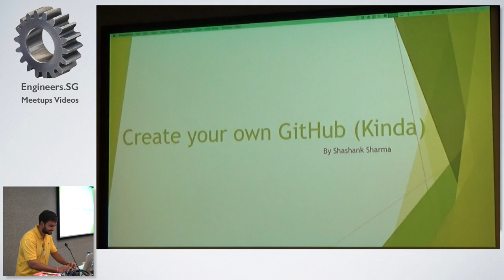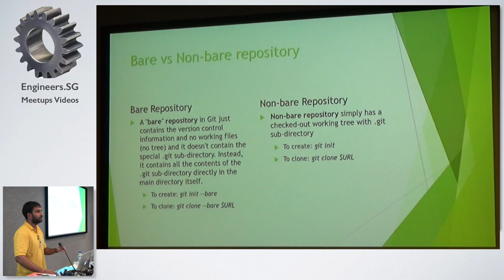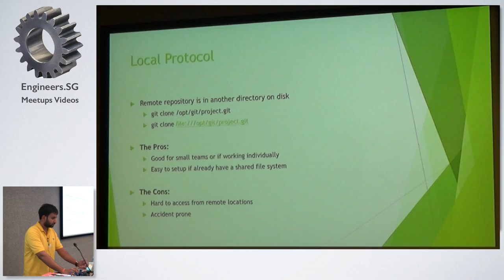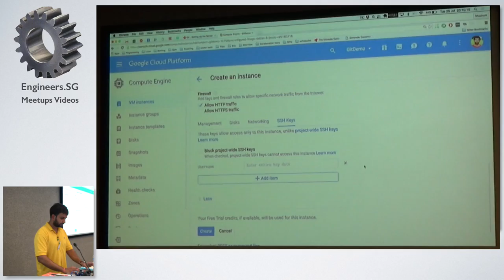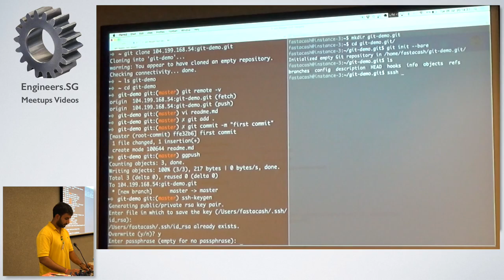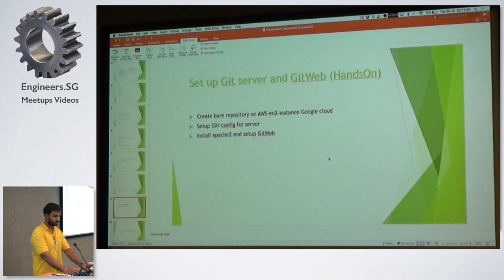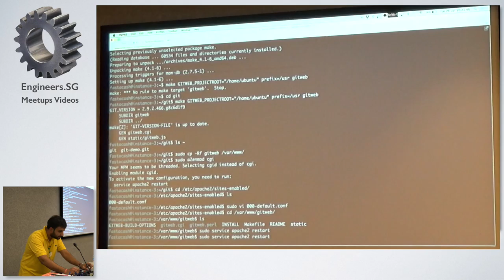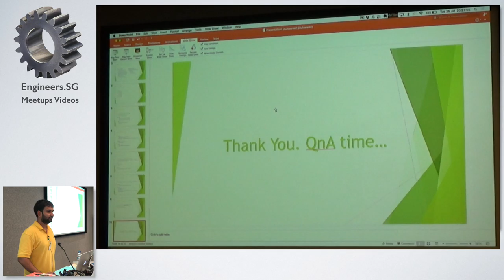Create your own Github (kinda) - Grumpy Gits SG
Speaker: Shashank Sharma

How to run your own Git server? on EC2-instance.